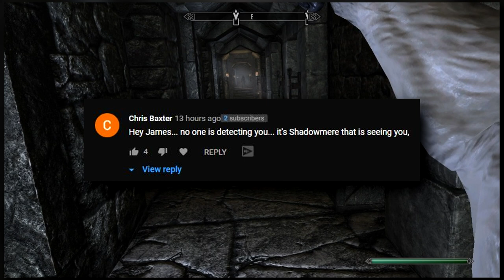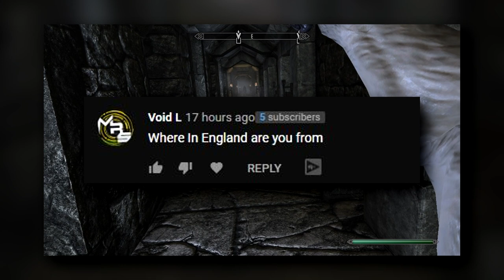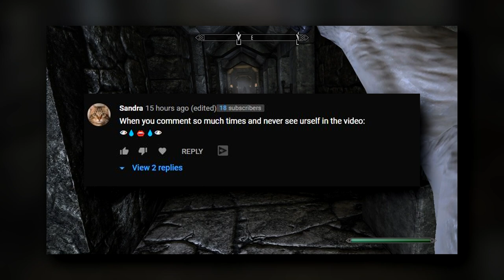Skyrim Illusion & Stealth MASTER - Walkthrough Part 20 (Sneak really is OP)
Welcome to the next brand new character in the Skyrim Legendary series I do here and there. This will be the third proper character we will be trying out and a hard focus on Illusion magic and Stealth will be emphasised throughout this walkthrough. I will be teaching you how to play the game on legendary with these skills in mind, it shall be a fun adventure!